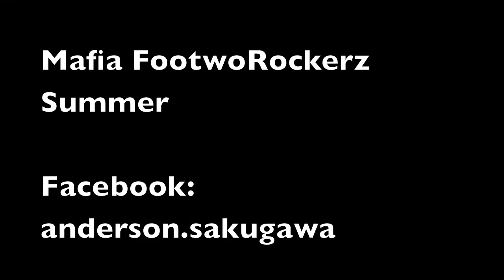Vacancy with Friends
Summer Vacancy
Song: K-os - The Love Song